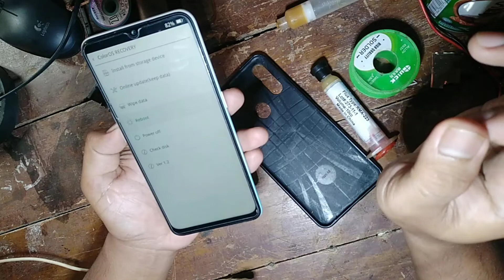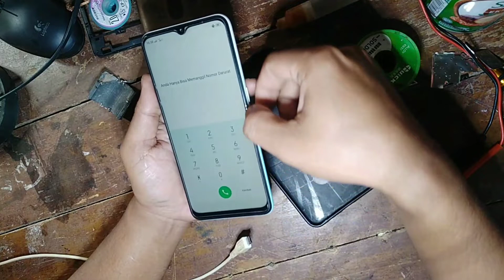Cara Mengatasi HP OPPO A31 Tiba-tiba Mati Total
HP kamu tiba-tiba mati gak tau sebebnya, coba deh cara ini.